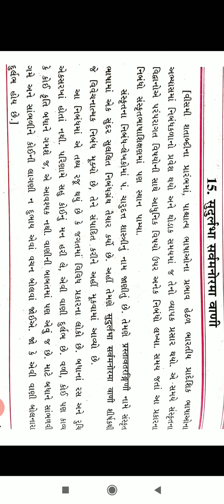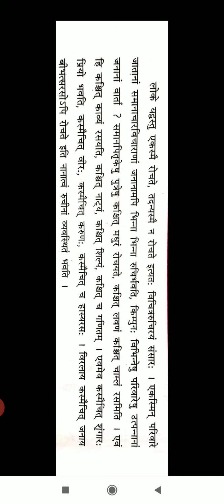ધોરણ ૯ સંસ્કૃત પાઠ ૧૫ ભાગ ૧ સેમ ૨